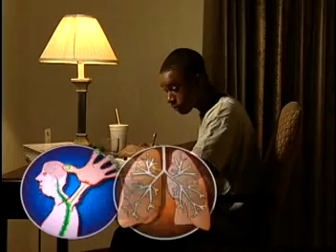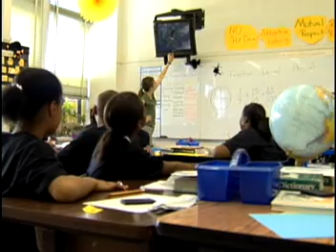Right Ratio of Rest (Pt 1): Sleep & The Circadian Clock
In the first segment of the Right Ratio of Rest: Proportional Reasoning, Lynn Swann gives a summary of the entire video. Next Jennifer Pulley explains to the circadian clock to R. J. and how sleep in space differs from sleep on Earth. The first segment ends with a inquiry based question about Norbert and Zot as they encounter light dark cycles on other planets.